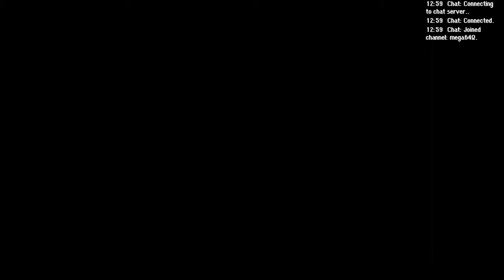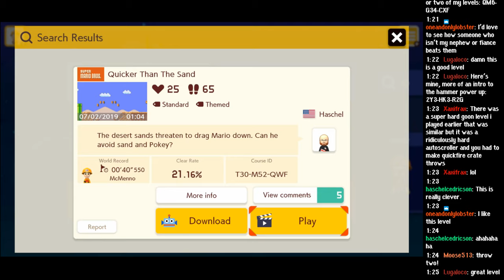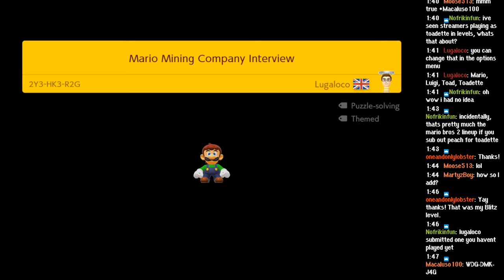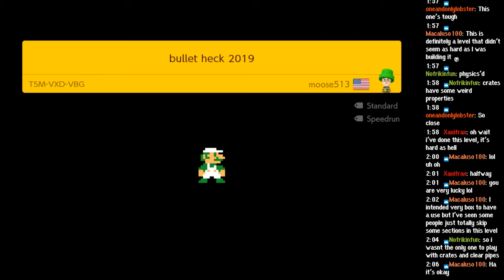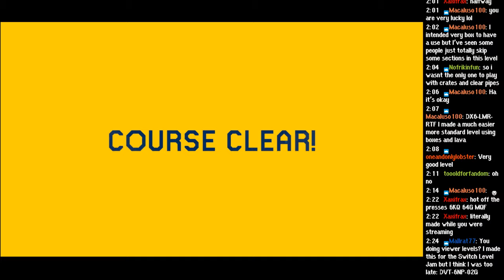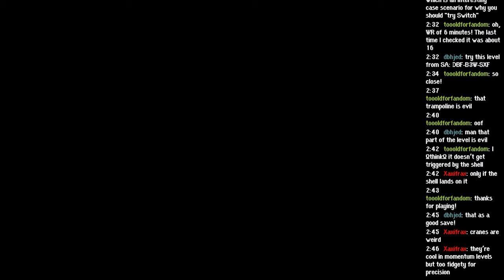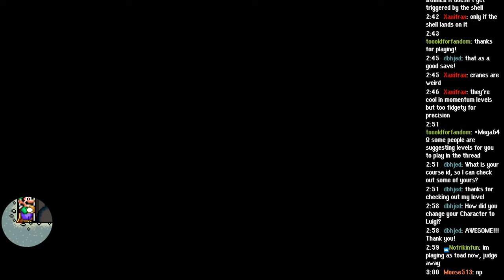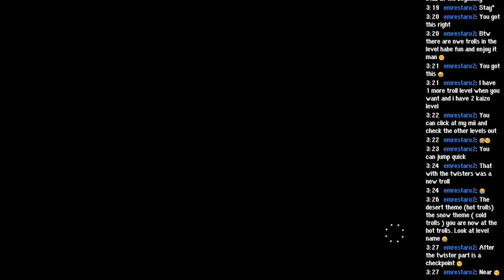Super Mario Maker: SA Goon Levels, Stream 1 (Unedited)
A stream of various goon levels and level requests in Super Mario Maker 2.

List of all levels and timestamps to be added later.

00:00:38 - In Da Club (Coco13) | H07-BHC-QQG

00:02:56 - Too Many Cobblers (SADJ) | 5RM-W8S-CNG

00:07:31 - Space Station Vexation (idgi) | LWJ-6Q2-0XG

00:13:29 - Make Way! (dkanuckel) | LRL-JJP-GLF

00:19:35 - Quicker Than The Sand (Haschel) | T30-M52-QWF

00:22:34 - breezy mountaintop (βruħħ) | VMG-JJH-5DG

00:26:50 - liberate the goombas! (moose513) | FWM-H0Y-82G

00:29:07 - Mario the Roguelite (moose513) | Y90-B5S-T8G

00:34:48 - Jungle Jinks (TehLobster) | 5YG-FPM-PMF

00:37:35 - Subterranean Terror (TehLobster) | 8B2-07L-VKF

00:40:56 - Mario Mining Company Interview (Lugaloco) | 2Y3-HK3-R2G

00:48:02 - Boiling Box Tower (Macaluso) | WDG-DMK-J4G

01:01:13 - bullet heck 2019 (moose513) | T5M-VXD-VBG

01:03:00 - Bowser's Burning Box Storage (Macaluso) | DX6-LMR-RTF

01:11:05 - Gentle Snowy Slopes (Mega64) | F3F-G25-3KF

01:13:21 - Father Son Fortress (TVsIan) | CS4-QYT-VLG

01:18:24 - Tunnel of Temptation (idgi) | 6KQ-64G-MQF

01:20:48 - Mole Mine Mania (Mallrat) | DVT-6NP-02G

01:25:18 - Rooftop Party (adinosaur) | DNJ-HXV-94G

01:37:38 - Hang in There (Dbhjed) | DBF-B3W-SXF

01:46:30 - Fish Fish Fish (Jbyrd77) | BTF-D64-71G

01:54:16 - Mario's Awakening - Tail Cave (AlBorlCorp) | DVM-3L6-R2G

02:09:01 - Cave Adventure (Mega64) | K51-8GT-5TF

02:12:13 - Hot or Cold Trolls ;) (Emrestarx3) | QW9-3DF-BHG